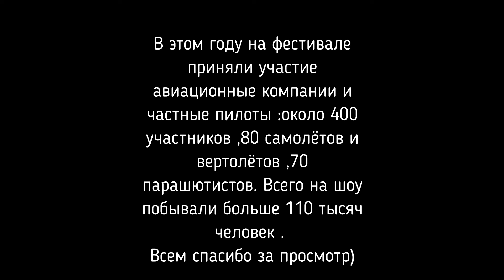Посетили аэродром Мочище. Авиашоу 2022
Пилотажные группы Стрижи, Русь, Барсы